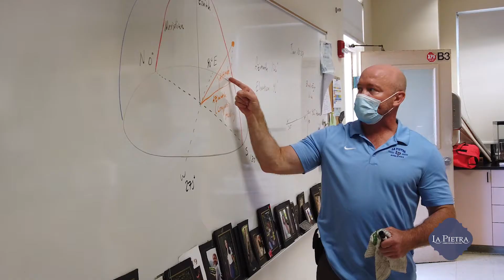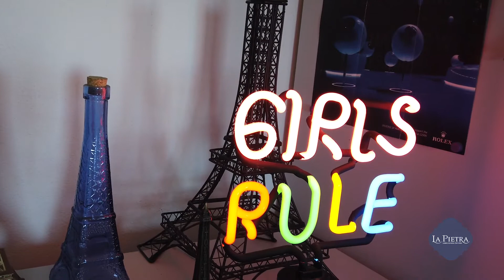Invest in Your Daughter's Future through the Plant A Seed Program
The Plant a Seed Campaign is the parent giving component of the Annual Fund, which supports the cultivation of an enriching, safe, and accessible learning environment where students are able to grow and thrive.

This year's Plant a Seed Campaign will run from October 1 through October 31, 2022.